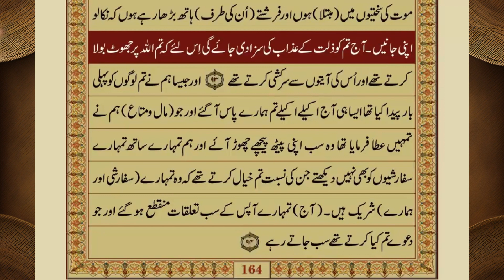Learn Quran in Urdu | Para 07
Maulana Mufti Muhammad Taqi Usmani is a renowned Islamic scholar and jurist who has made significant contributions to Islamic scholarship in the modern world. He has authored many books on Islamic finance, Islamic law, and Islamic spirituality.

In his explanation of the Urdu translation of Quran-Para 07, Mufti Muhammad Taqi Usmani provides a comprehensive analysis of the verses contained within it. He begins by introducing the Para and highlighting the main themes and topics covered in it.

The Para begins with Surah Al-A'raf, which contains verses that discuss the importance of following the guidance of Allah and the consequences of straying from the right path. Mufti Muhammad Taqi Usmani explains that these verses highlight the importance of staying steadfast in one's faith and avoiding temptations and distractions that lead one away from Allah.

The Para also includes Surah Al-Anfal, which contains verses that provide guidance on issues related to warfare, diplomacy, and the treatment of non-Muslims. Mufti Muhammad Taqi Usmani emphasizes the importance of understanding these verses in the context of Islamic history and their relevance to contemporary society.

Another notable Surah included in this Para is Surah At-Tawbah, which contains verses that emphasize the importance of sincerity and repentance, and warn against the consequences of hypocrisy and deceit. Mufti Muhammad Taqi Usmani explains that these verses highlight the significance of maintaining a pure heart and a genuine commitment to Allah's guidance.

The Para also includes Surah Yunus, which contains verses that describe the stories of several prophets, including Noah, Moses, and Jonah. Mufti Muhammad Taqi Usmani notes that these stories provide valuable lessons on faith, perseverance, and the importance of following the guidance of Allah.

Furthermore, the Para includes Surah Hud, which contains verses that describe the story of Prophet Hud and the people of 'Ad, who were punished by Allah for their disobedience and arrogance. Mufti Muhammad Taqi Usmani explains that these verses warn against the consequences of rejecting Allah's guidance and emphasize the importance of humility and submission to Allah.

The Para also includes Surah Yusuf, which contains verses that describe the story of Prophet Joseph and the challenges he faced, including jealousy and betrayal. Mufti Muhammad Taqi Usmani notes that these verses provide valuable lessons on perseverance, forgiveness, and the importance of trusting in Allah's plan.

Overall, Mufti Muhammad Taqi Usmani's explanation of the Urdu translation of Quran-Para 07 provides a thorough and insightful analysis of the verses contained within it. His commentary highlights the major themes and topics covered in the Para, and his interpretation of the verses provides valuable guidance for Muslims seeking to deepen their understanding of the Quran and its teachings.